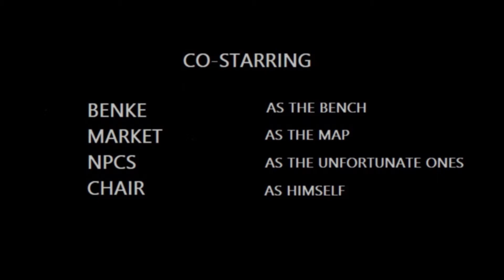Blade and Sorcery Goof - Revenge of the bench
Adventures of a benchmark